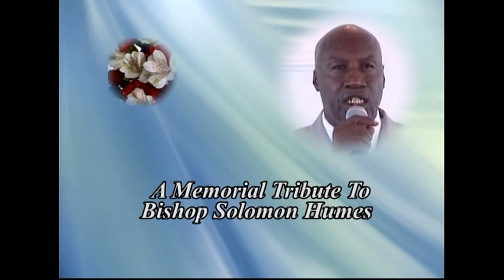A Memorial Tribute ~ Bishop Solomon Humes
Memories of Bishop Solomon Lincoln Humes.
This video was prepared by Colortime Video Production on behalf of the family of the Late Bishop Solomon L. Humes. Producer ~ Dorlan Curtis.